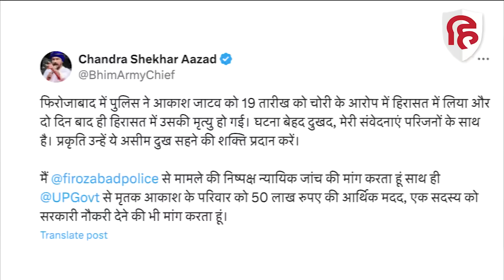Firozabad News: Dalit की मौत पर भारी बवाल, Chandrashekhar Azad क्या बोले? Bhim Army। UP Police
After the death of a Dalit prisoner in Firozabad, Uttar Pradesh, angry people created a huge ruckus. His last rites took place in the morning after an all-night uproar. Watch this video to see what Bhim Army Chief and Nagina MP Chandrashekhar Azad said on this incident.

उत्तर प्रदेश के फिरोजाबाद में एक दलित बंदी की मौत के बाद आक्रोशित लोगों ने भयंकर बवाल काट दिया। रात भर चले बवाल के बाद सुबह उसका अंतिम संस्कार हुआ। भीम आर्मी चीफ और नगीना सांसद चंद्रशेखर आजाद ने इस घटना पर क्या कहा, देखिए इस वीडियो में